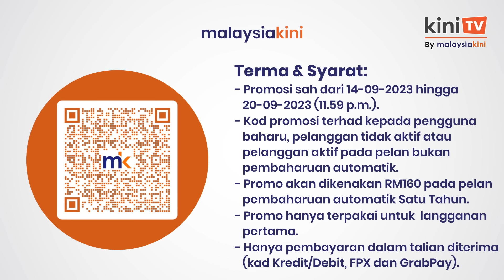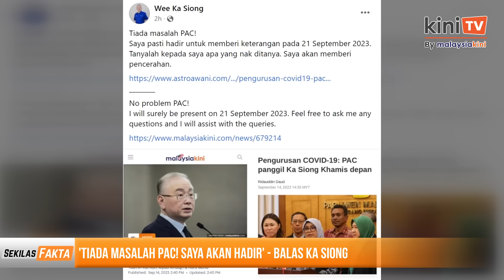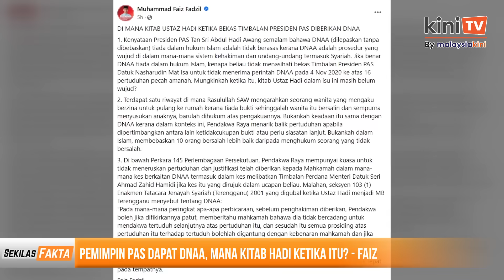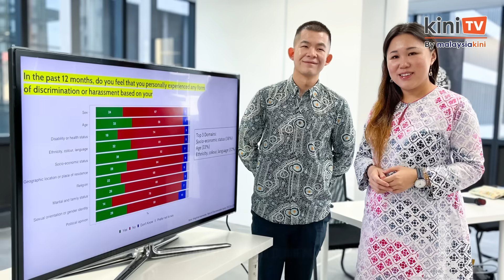'Diam!' - Dewan panas isu helikopter PM, Syed Saddiq lupa jasa PH, Tiada masalah PAC | SEKILAS FAKTA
Antara paparan Sekilas Fakta 14 September 2023:

1) Diam! Jangan jadi pasar borong - Dewan panas isu helikopter PM, TPM

2) Hulu Langat tarik balik kenyataan menghina saya - MP Kuala Terengganu

3) 'Noktahkan isu DNAA Zahid di Dewan Rakyat' - MP PKR minta PM perjelas

4) Syed Saddiq dakwa ada usaha sekat dana projek selepas keluar k'jaan

5) ‘Jangan jadi seperti Syed Saddiq, lupa jasa PH’ - MP Jelutong

6) Nama kena ‘petik’, PAC arah Ka Siong beri penjelasan

7) 'Tiada masalah PAC! Saya akan hadir' - balas Ka Siong

8) ‘DNAA Zahid bola tanggung, rugi tak jadikan bahan kempen' - Tuan Ibrahim

9) Pemimpin PAS dapat DNAA, mana kitab Hadi ketika itu? - Faiz

Tajaan: Good Morning

GSure power up your day, adalah laluan ekspres untuk memberi tubuh badan anda nutrisi yang lengkap! ✨

Beli GSure dan nikmati diskaun 10%!